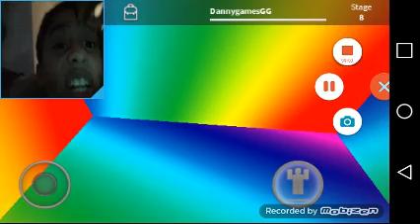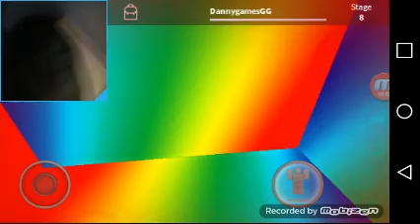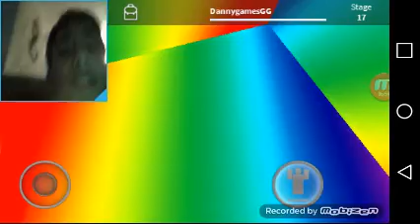ROBLOX with DANNY playing PHINEAS AND FERB OBBY